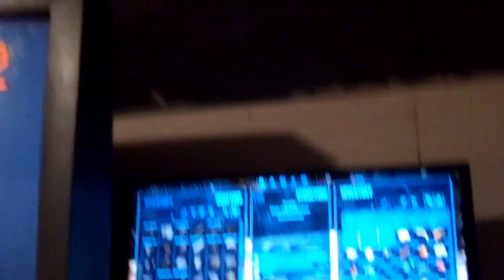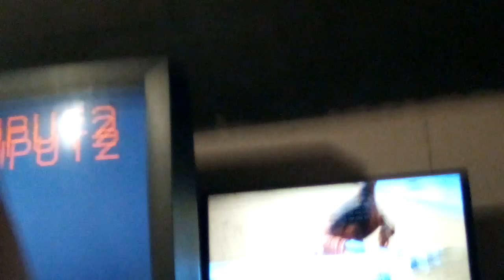Ark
Me and my friend plays ark